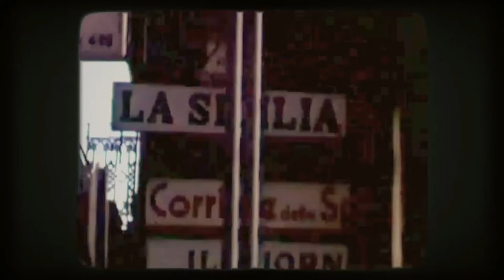FRANCESCO PALMERI - "L'important" [CLIP OFFICIEL]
Enregistré, mixé et produit par Francesco Palmeri au Studio FGPMUSIC (Bruxelles), excepté la batterie enregistrée par Renaud Houben au Studio Pyramides (Beersel).

Musique et texte: Francesco Palmeri
Batterie: Pat Dorcéan
Basse: Fabio Volante
Guitares & Claviers: Francesco Palmeri
Flûte: Esinam Dogbatse
Cordes: Clausia Rausens & Jean-François Assy
Mastering: Pieter De Wagter (Equus)

Réalisation: Eric Boni
Montage: Eric Boni & Francesco Palmeri
Captation au Café Walvis (Bruxelles)
Caméraman Super 8  (1977): Giacomo Palmeri & Tomás Pascual Seijas
Musiciens du clip:  Fabio Volante (Basse), Jairo Taracena (Guitare)